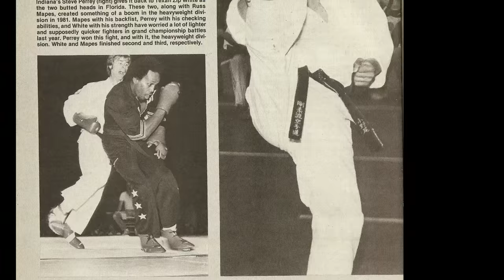A Tribute to Sonny Onoo